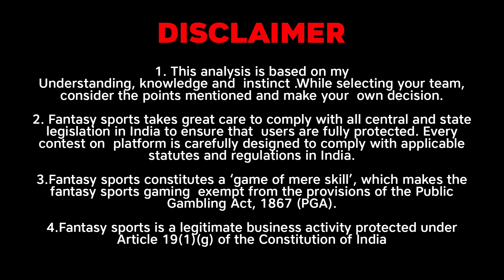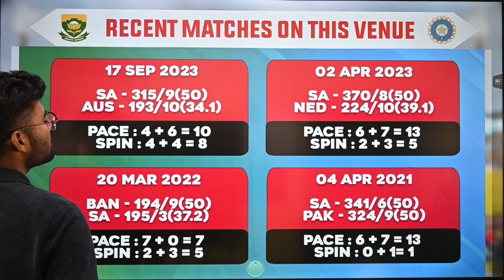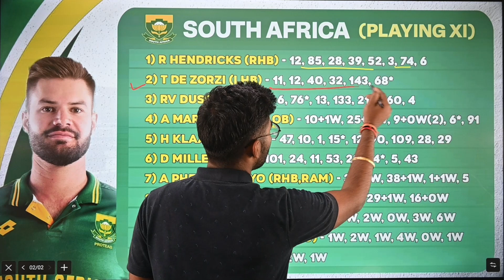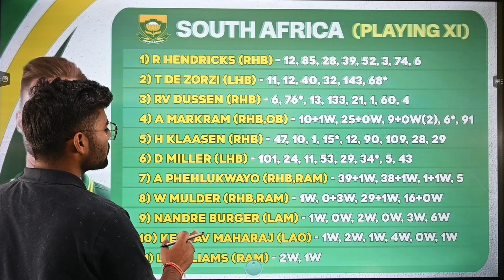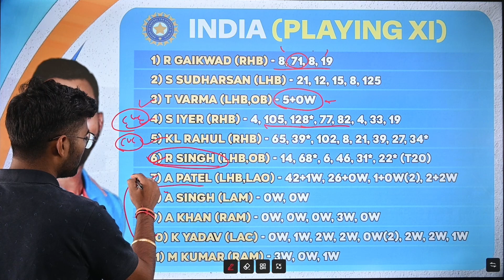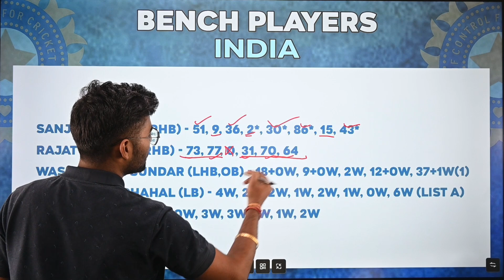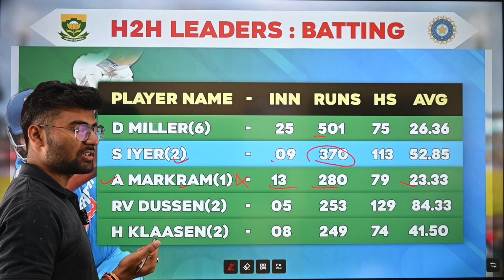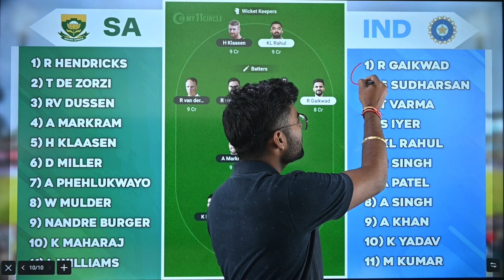SA vs IND ODI Dream11,SA vs IND Dream11 Prediction, South Africa vs India 1st ODI Dream11 Team Today